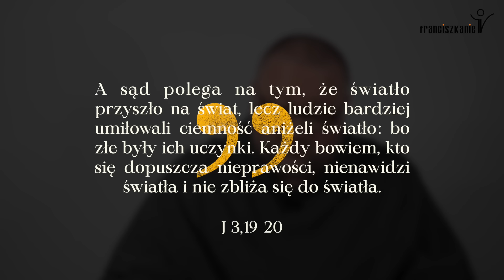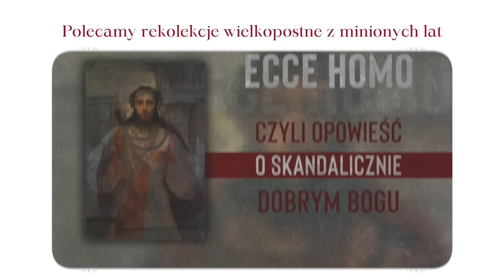Wielki Post 2024: odcinek 26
Bądźmy źródłami światła w świecie.

Odcinek 26. rekolekcji „nieWielki Post” na Wielki Post 2024.

Rozważania prowadzi o. Michał Nowak OFMConv. Odcinki oglądać można codziennie, począwszy od Środy Popielcowej aż do Wielkiej Soboty.

Wesprzyj dzieła franciszkańskie - przekaż 1,5% podatku dochodowego na naszą Fundację "Tworzyć Miłością".
- numer KRS 👉 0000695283 (TWORZYĆ MIŁOŚCIĄ)
- cel szczegółowy: FranciszkanieTV / Misje / DMK

Zachęcamy do wsparcia akcji "Woreczek ryżu" dla dzieci z Kenii i Ekwadoru - szczegóły na stronie